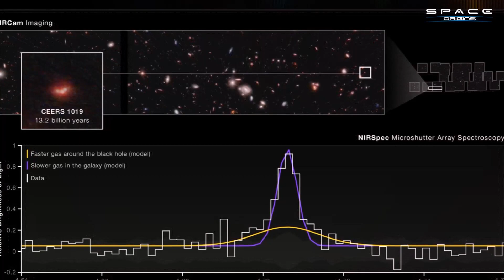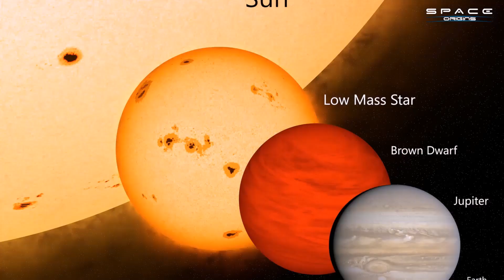TOP 13 Record Breaking Space Discoveries of 2023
Welcome to Space Origins!

In this mind-blowing video, join us on an exhilarating journey through the cosmos as we recount the 13 astounding space discoveries of 2023. Brace yourself for an extraordinary adventure packed with mind-bending scientific breakthroughs, awe-inspiring images, and fascinating facts that will leave you on the edge of your seat!

Prepare to be transported to the far reaches of the universe as we delve into the latest record-breaking achievements in space exploration. From incredible new exoplanet discoveries to mind-boggling celestial phenomena, we'll showcase the most captivating moments from this year's groundbreaking research.

With cutting-edge visuals and expert analysis, you'll gain a deeper understanding of the mysteries that lie beyond our planet. Discover how scientists are unraveling the secrets of the cosmos and pushing the boundaries of human knowledge.

Join us on this cosmic odyssey and witness firsthand the remarkable discoveries that have revolutionized our understanding of the universe. Get ready to have your mind blown and share this captivating video with your fellow space enthusiasts.

OUTLINE:

00:00:00 13 Record-Breaking Space Discoveries of 2023
00:00:56 The Most Powerful Light from the Sun
00:01:54 Vela Pulsar Smashes Gamma-Ray Energy Record
00:02:49 The Universe's Biggest Explosion
00:03:41 The Most Distant Fast Radio Burst
00:04:44 Most Distant Detection of the 21cm Line
00:05:48 Ingenuity Takes to the Air in Record Time
00:06:50 NASA Confirms the Hottest Summer on Record
00:07:49 Antarctic Sea Ice Hits Record Low
00:08:51 Astronaut Breaks NASA Record for Time Spent in Space
00:09:44 This White Dwarf Is an Interstellar Speed Demon
00:10:55 The Most Ancient Supermassive Black Hole Ever Detected
00:11:55 Planet or Failed Star? The JWST Finds the Tiniest Brown Dwarf
00:12:56 Tonga Volcano Sparked the Most Intense Lightning Storm Ever Seen